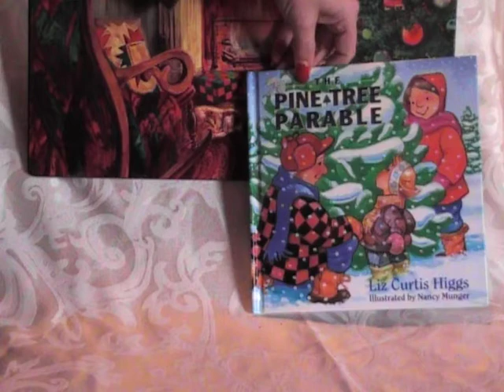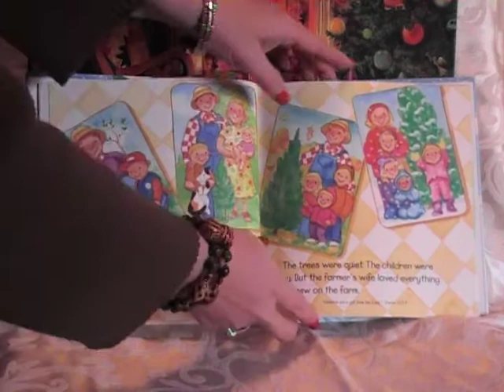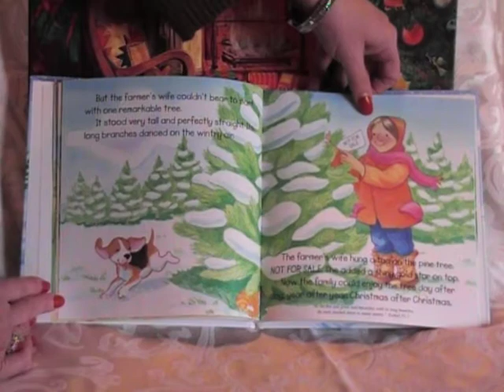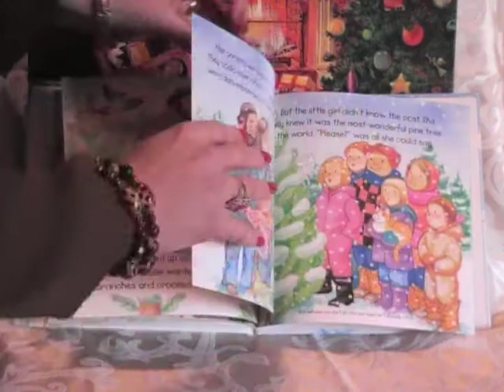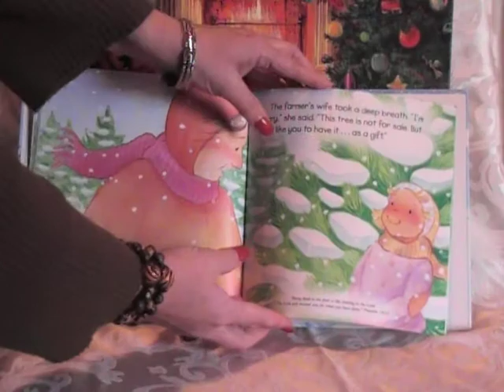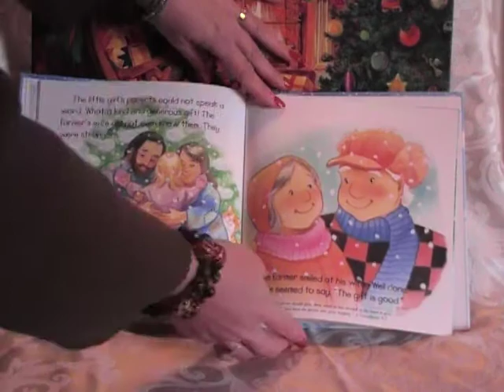The Pine Tree Parable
you can find more stories read out loud, cartoons, coloring pages, craft ideas, songs, and educational resources. If you like this children's book, you can buy this Christmas story for kids there. and find hours of safe entertainment.